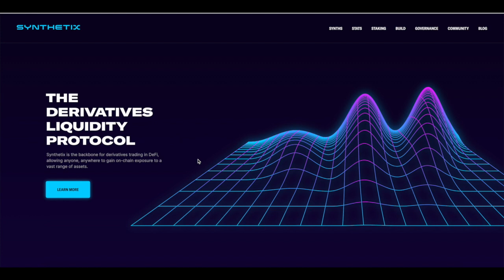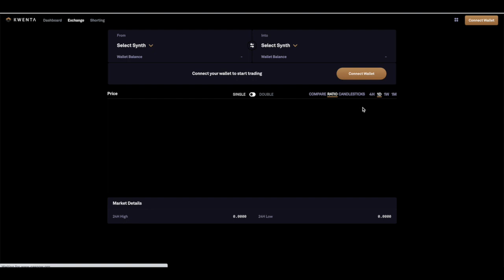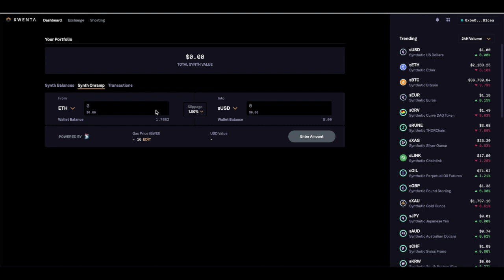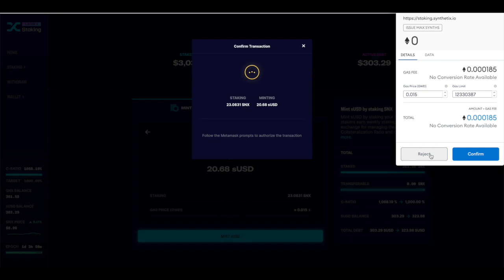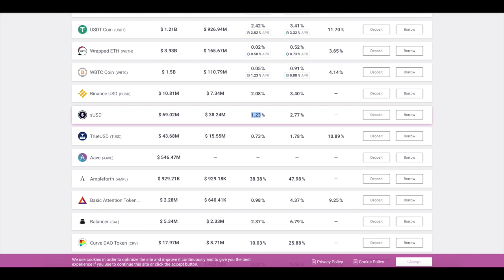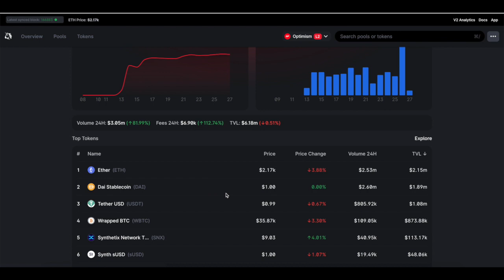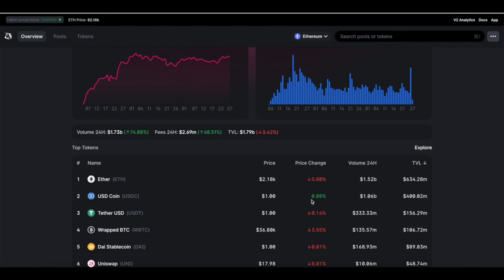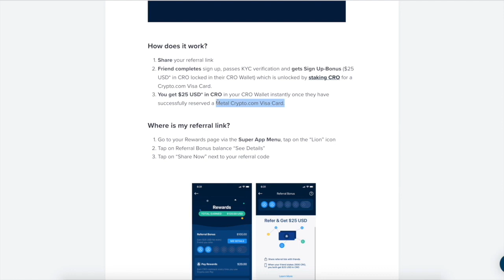.🚀Synthetix: SNX on Optimism.....🚀 Game changer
In this video I will show you how to use synthetix and how you can get a juicy passive income in snx.

It's a decentralised synthetic asset issuance protocol that was built on the Ethereum protocol. This means that users are able to mint synthetic representations of real world assets as tokens which track the value of said asset 1 for 1.

We are talking crypto like Bitcoin, Ether and LINK, commodities like gold and silver and even equity indexes

All of these synths are backed up by this overcollateralised pool of SNX tokens. This pooled collateral model enables users to perform conversions between Synths directly with the smart contract.

***Join the livestreams every thursday at 5:55 PM (EST) for updates and AMA's**

TOP CRYPTO BONUSES

► Celsius Network Free $40 BTC (code is 1449199a6c)
► Crypto.com $25+ Bonus (code is a8gpgad5ne)

►BTC    152DKZMb39HWfxoLvCtTVv8bStCCyHTpjP

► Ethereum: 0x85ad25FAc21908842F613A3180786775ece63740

►Litecoin: LWeeWgC9WSXgFKtkDBbRaACYWQW5MoKLqD

► BNB bnb1p6c7lmg30k7akzcglrmpacwtz24h8np7n4ylc2

►Cardano:addr1q8jsev3xhxc2cr9ka06njvnrty4mhpmf7dr75wdv0r8s6pge94sdrmvltwg96uva095s5pp7f4sfwjnzlm0lcq8hrekqmgkezh

►bitcoincash qzhxw8xy32h9c09ejtepnrjtuspmqrmxagxl96ra0x

►tfuel or theta 0xe55df44c60b654b8fc462f49b5ec0915a204dd15

FREE CRYPTO APS

and use my username (drakeondigital) as your invitation code.